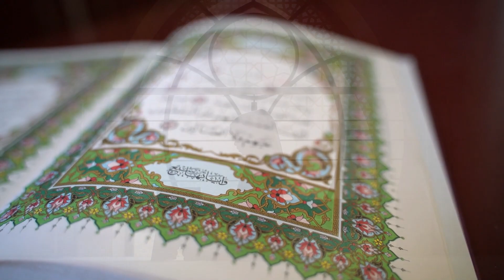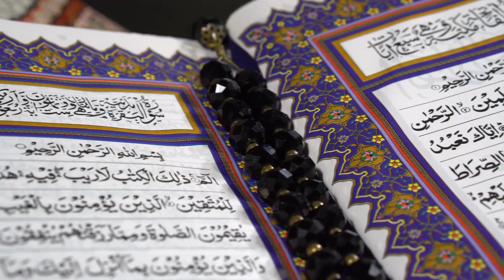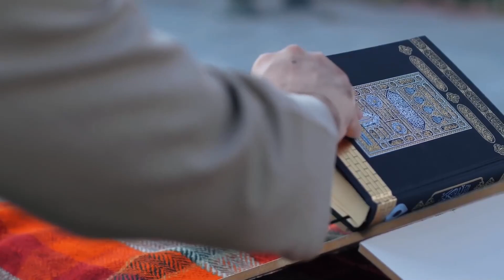Великое знамение | Cкрытый мир | Откровение (Вахй)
Итак, благодаря достоверным сообщениям ста тысяч пророков (мир им), сходству сообщений пророков в том, что они удостоены Божественного Откровения, а также благодаря знамениям и чудесам священных книг и небесных свитков, признанных абсолютным большинством человечества, служащих его путеводителем и наставником и являющихся плодами Божественного Откровения и явным Словом Всевышнего, факт Божественного Откровения достиг очевидности. И путник познал, что суть Божественного Откровения выражает пять священных истин...

Лучи. Седьмой Луч
Бадиуззаман Саид Нурси
Из собрания произведений "Рисале-и Нур"